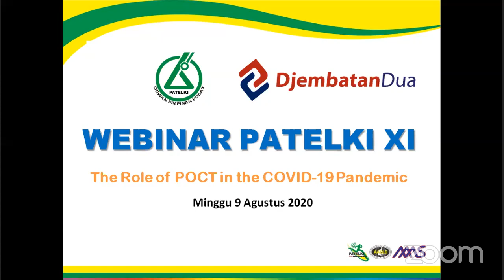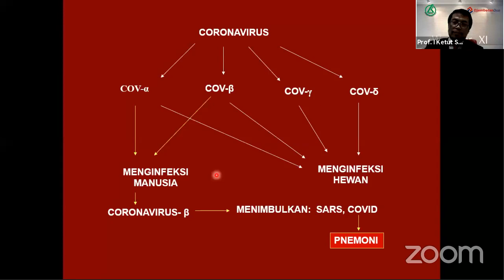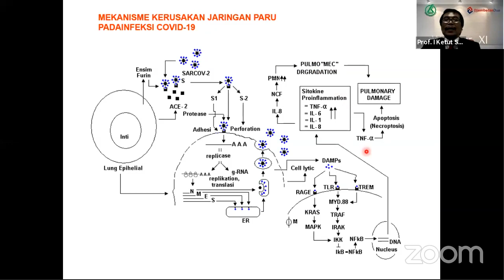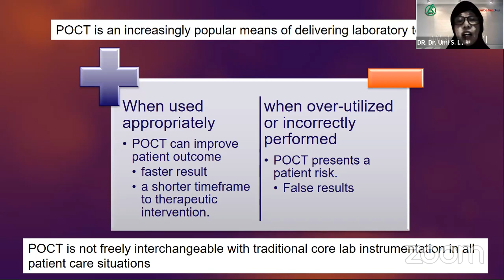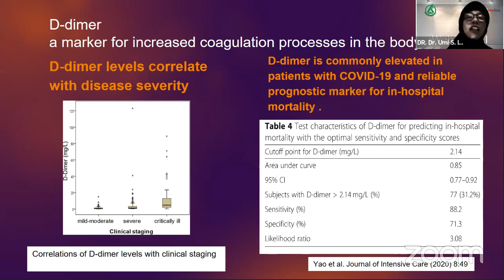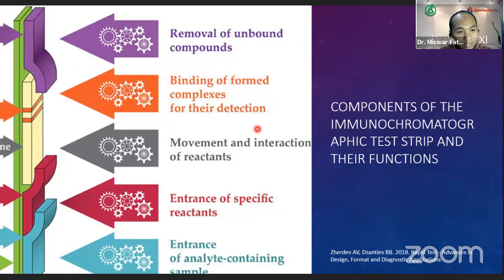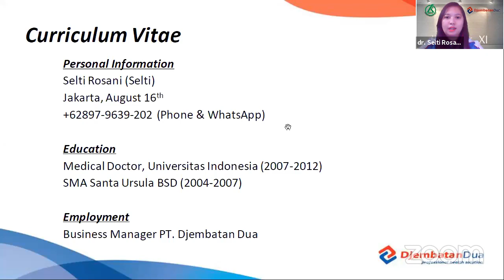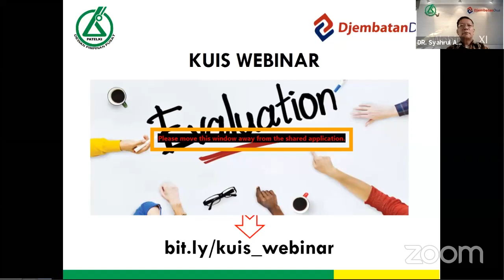Webinar PATELKI XI